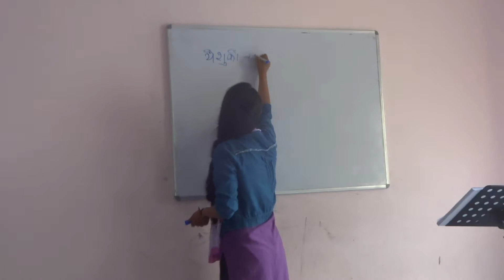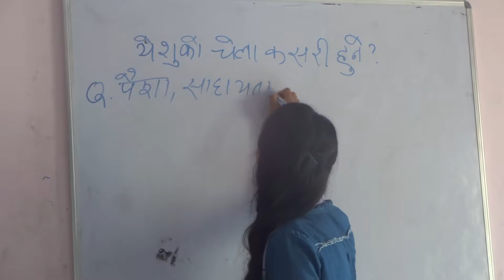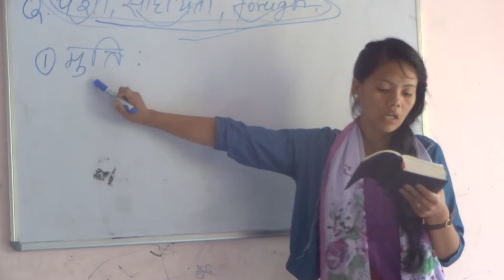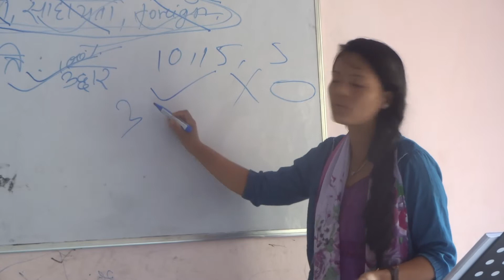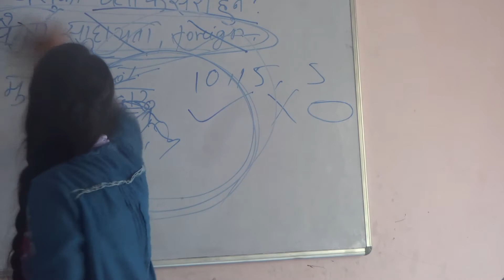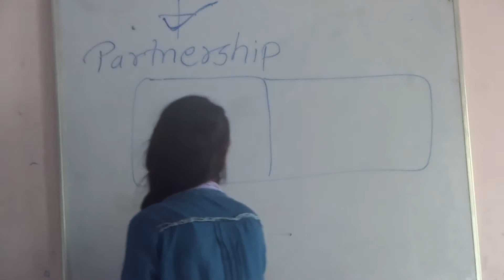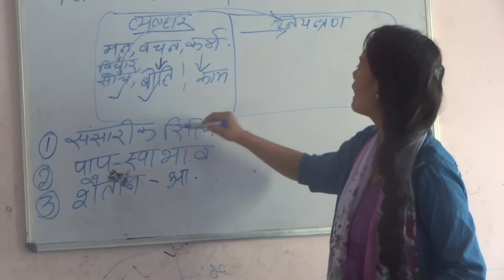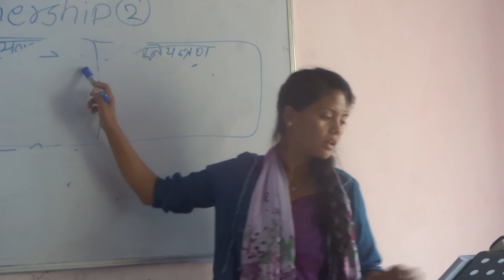Priskila - येशूको चेला कसरी हुने Part 1